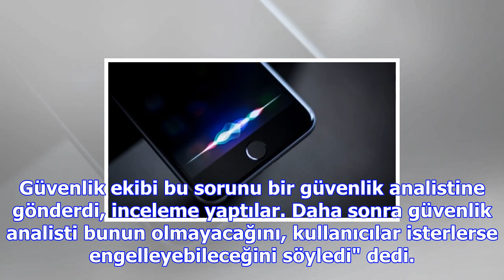Apple'ın açığını buldu!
Süha Erler Anadolu Lisesi öğrencisi Yiğit Can Yılmaz, açığını bulduğu Apple tarafından 2 bin dolar i...